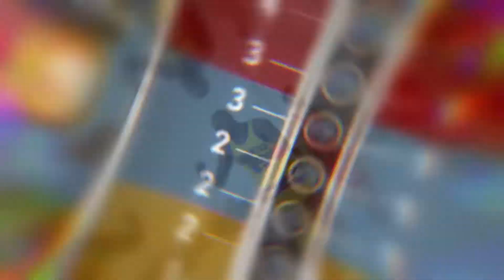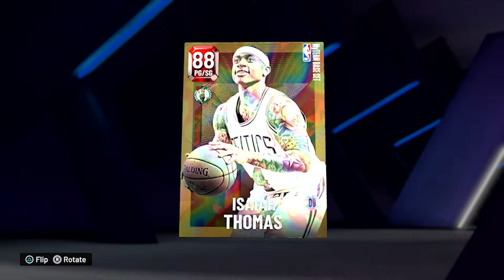EXCLUSIVE FIRST LOOK AT NBA2K22 MYTEAM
Here's the moment we've all been waiting for! I present to you NBA2k22 Myteam!